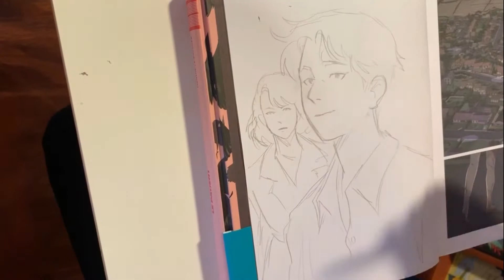Dédicace de Timothé Le Boucher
@labd Lyon 04 pour son album Le Patient chez Glénat